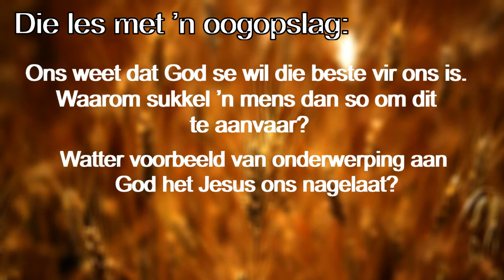Sabbatmiddag 10 Sept